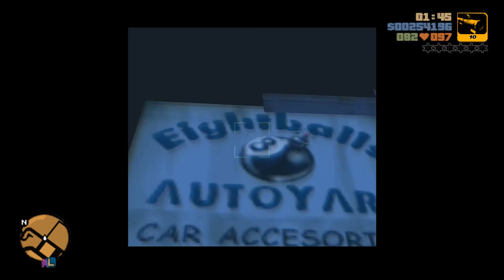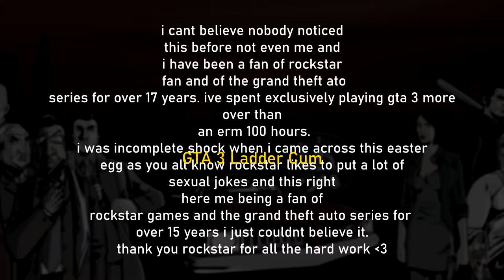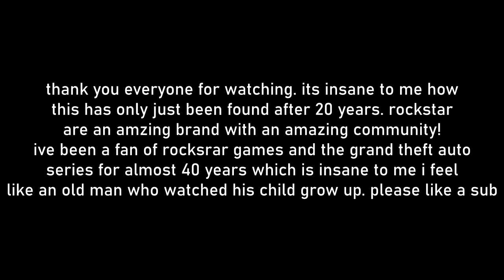GTA 3 - Cum Ladder Easter Egg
A brand new easter egg found after 20 years in Grand Theft Auto III!

Game available on: Sony PlayStation 2, Microsoft Xbox, PC, Mac OS X, iOS & Android